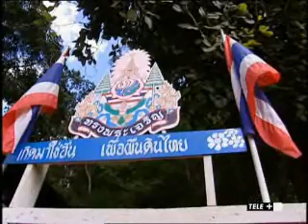Trafficanti di droga part.4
Documentario sulle anfetamine nel mondo